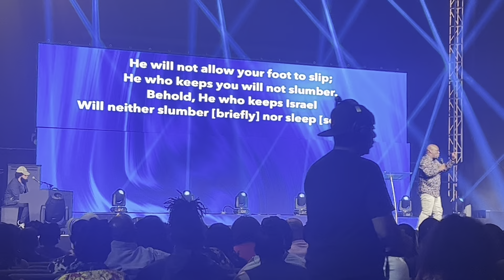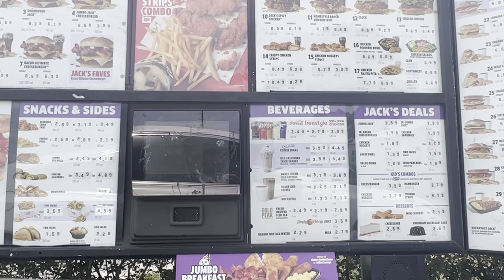My Experience at The Lighthouse Church In Houston | July 31, 2022 | Summer 2022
♡ ♡Hello Everyone! ♡ ♡

I’ll be showing you my experience at The Lighthouse Church in houston Tx. This is my first time visiting and I absolutely enjoyed myself!